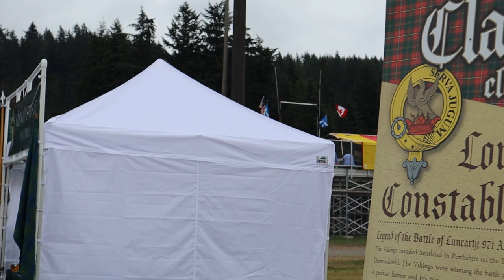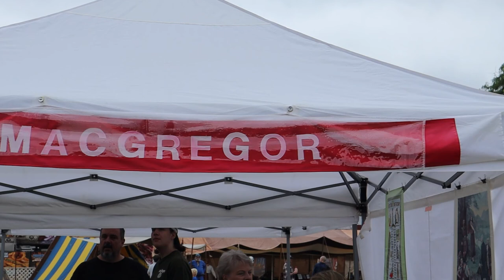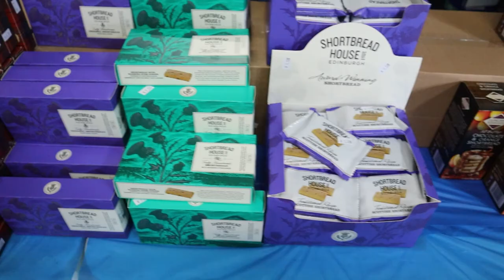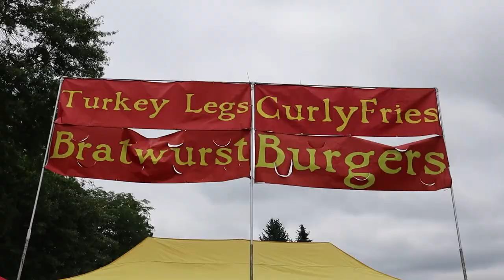SCOTTISH HIGHLAND GAMES / The games are back with music, authentic food and more!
The Highland games have finally returned! Come enjoy the annual event with me featuring live music, classic authentic Scottish food, caber toss and more!
Enjoy fellow hippies, keep flourishing! 🤍